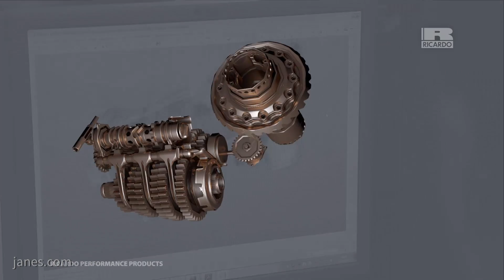Ricardo's mission ready engineering solutions (DVD 2018)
Shaun Connors talks to Ricardo UK Ltd abut their wide-ranging engineering programmes across light and heavy land and sea operating spaces.